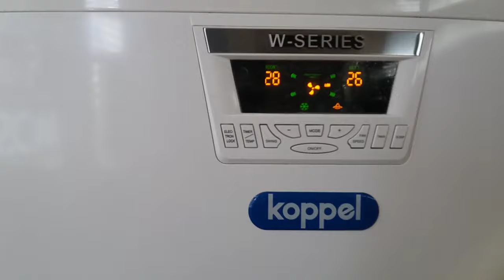nag vlog kahit nasa trabaho sa loob